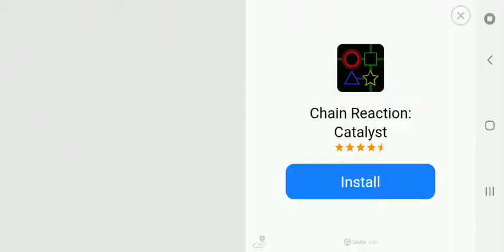Me V/S Brother but he is joshila boy because his account is back. His old one xD